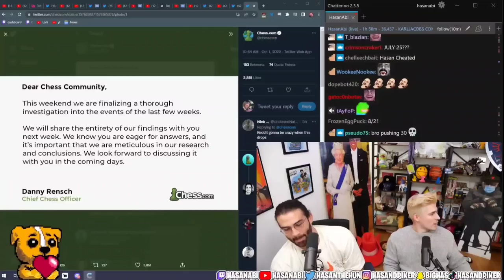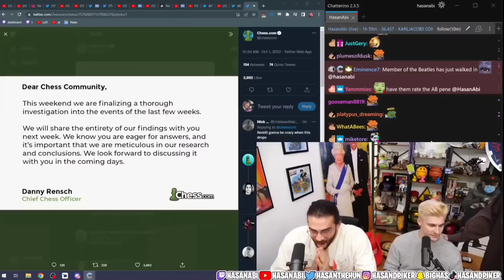Hasanabi: 4 Brothers (Austin, Karl,Ludwig)